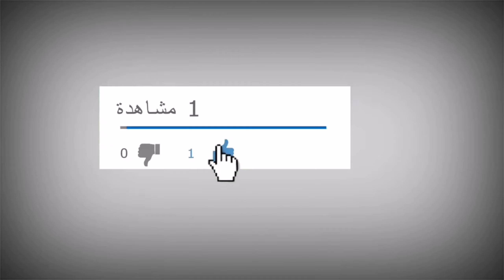قصة الدكتور في أحد الكليات العمانية _ الشيخ منذر السيفي